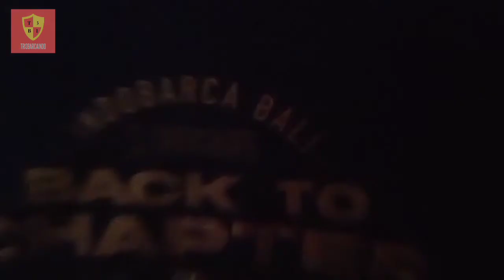Unboxing T-Shirt Indobarca Bali back to Chapter